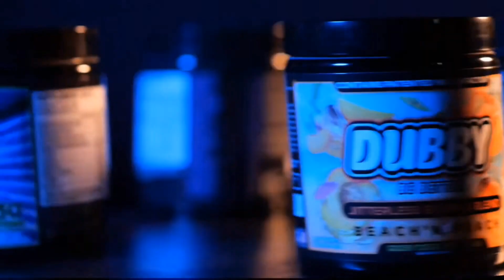HONEST FOOD REVIEW | DENNY'S THE AFTERLIFE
TODAY, I REVIEW THE AFTERLIFE SANDWICH FROM DENNYS TO GO ALONG WITH THE PROMOTIONAL MEALS FOR BEETLEJUICE BEETLEJUICE OUT NOW IN THEATERS.